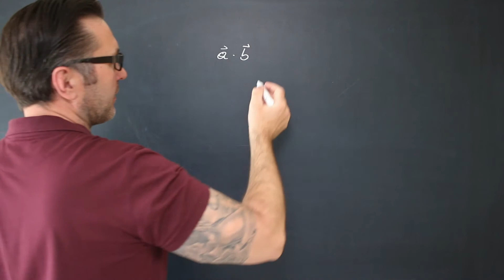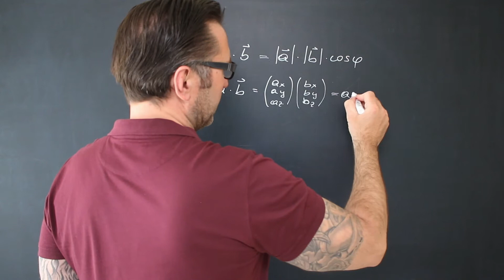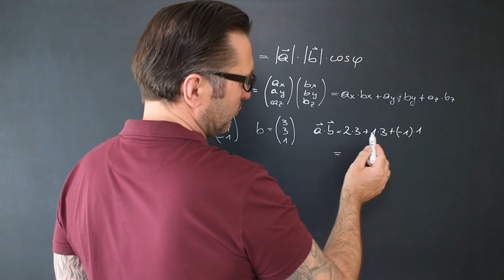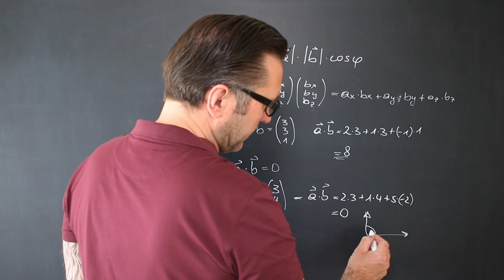Orthogonale 3D Vektoren | senkrechte Vektoren | dreidimensionale Orthogonalität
Ein Vektorraum oder linearer Raum ist eine algebraische Struktur, die in vielen Teilgebieten der Mathematik verwendet wird. Vektorräume bilden den zentralen Untersuchungsgegenstand der linearen Algebra. Die Elemente eines Vektorraumes heißen Vektoren. Sie können addiert oder mit Skalaren (Zahlen) multipliziert werden, das Ergebnis ist wieder ein Vektor desselben Vektorraumes. Entstanden ist der Begriff, indem diese Eigenschaften ausgehend von Vektoren des euklidischen Raumes abstrahiert wurden, sodass sie dann auf abstraktere Objekte wie Funktionen oder Matrizen übertragbar sind.

Komponentendarstellung
Das numerische Rechnen mit Vektoren ist anschaulicher, wenn sie in ein Koordinatensystem eingebunden sind. Bewährt hat sich das räumliche kartesische Koordinatensystem, wo die drei Koordinatenachsen x, y und z jeweils paarweise zueinander rechte Winkel bilden. Liegen die zu berechnenden Vektoren in einer Ebene, so entfällt die z-Achse und man nutzt das ebene rechtwinklige xy-Achsensystem.

Räumlicher Vektor (3D)
Wenn wir uns nicht nur in der Länge und Breite, sondern auch in der Höhe bewegen können, brauchen wir noch eine dritte Angabe um die Richtung zu bestimmen. Diese wird dann zum Beispiel in ein x-y-z-Koordinatensystem eingetragen.

Skalar:
Es handelt sich um eine ungerichtete Größe, die durch eine reelle Zahl und Maßeinheit eindeutig beschrieben ist.
Freier Vektor – Richtungsvektor:
Er ist nicht an den Koordinatennullpunkt gebunden und wird auch als ungebundener Vektor bezeichnet. Er ist definiert durch seinen Betrag und seine Richtung und kann unter Beibehaltung dieser Eigenschaften parallel zu sich selbst verschoben werden. Richtungsvektoren können auch mit einem Skalar multipliziert werden. Er verbindet zwei Punkte im Raum oder der Ebene miteinander und ist die kürzeste Verbindung zwischen zwei Ortsvektoren.
Gebundener Vektor:
Es ist ein durch seinen Anfangs- und Endpunkt festgelegter Vektor. Ohne Änderung seiner Anfangsbedingungen kann er nicht parallel verschoben werden. Von einem festen Punkt ausgehend ist er dann durch seinen Betrag und seine Richtung eindeutig definiert.
Ortsvektor:
Es ist ein an den Koordinatennullpunkt gebundener und zu einem definierten Endpunkt gerichtet verlaufender Vektor. Er kann nicht parallel verschoben und nicht mit einem Skalar multipliziert werden.
Nullvektor:
Es ist ein Vektor der Länge 0 mit unbestimmter Richtung.
Parallele Vektoren müssen nur in ihrer Richtung übereinstimmen. Antiparallele Vektoren haben einen mit 180° entgegengesetzten Richtungssinn. Parallele und antiparallele Vektoren sind kollineare Vektoren, da man sie durch Parallelverschiebung immer auf eine gemeinsame Linie legen kann.
Einen Vektor mit gleichem Betrag (und Maßzahl) und entgegengesetzter Richtung nennt man inversen oder Gegenvektor. Er ist zu sich selbst der antiparallele Vektor. Seine Komponenten unterscheiden sich durch das Vorzeichen. Die Addition von Vektor und Gegenvektor ergibt einen Nullvektor. Anfangs- und Endpunkte sind identisch, sein Betrag ist 0 und er hat keinen Richtungssinn.

Beispiele für Vektoren: Kraftvektor, Geschwindigkeitsvektor, Ortsvektor, Momentenvektor, Beschleunigungsvektor...
Zwei Vektoren sind genau dann gleich, wenn sie in Betrag, Richtung und Richtungssinn übereinstimmen.
Zeilenvektor, Spaltenvektor